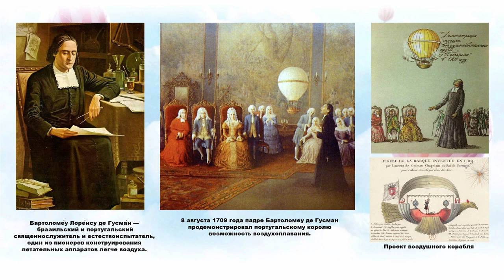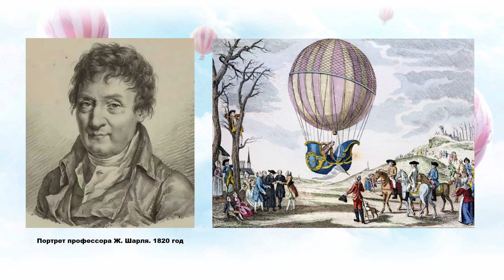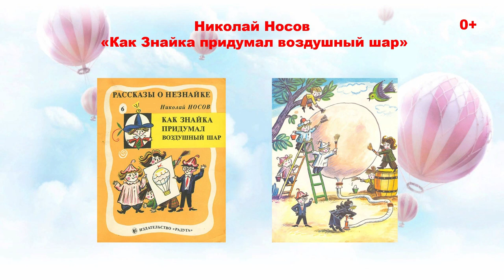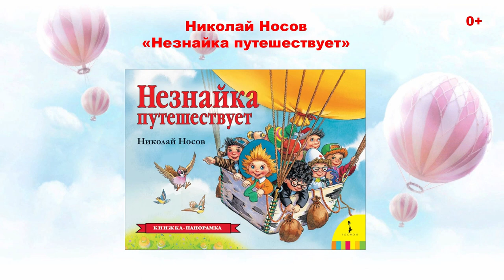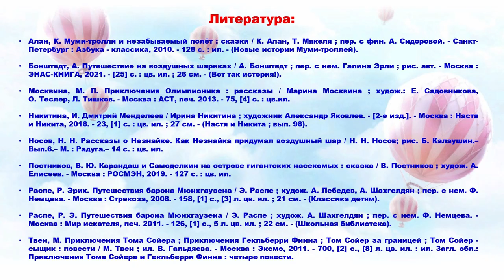На большом воздушном шаре…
Городская детская библиотека № 1 имени Е. С. Коковина познакомит с  историей создания воздушных шаров и обзором книг для детей и подростков о путешествиях.